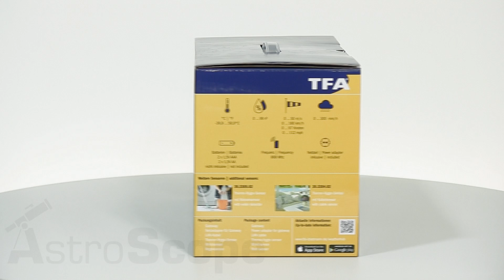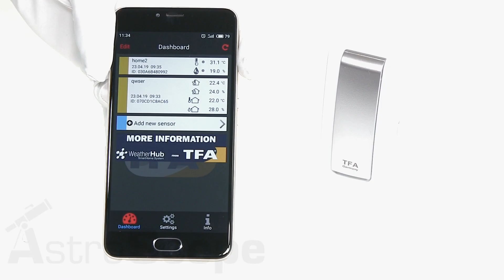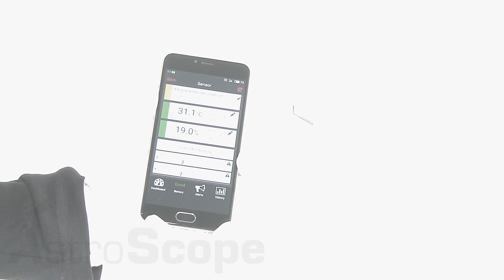Обзор метеостанции TFA WeatherHub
Метеостанция с беспроводными датчиками измерения температуры/влажности воздуха, количества осадков, а также скорости и направления ветра (с солнечной панелью). Используемая технология WeatherHub позволяет проверять данные в любое время и в любом месте с помощью смартфона.